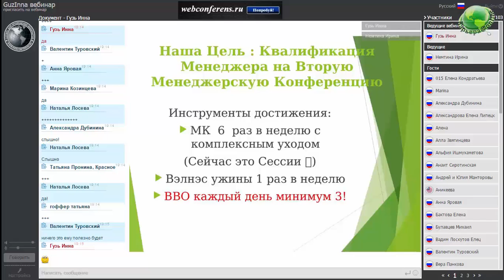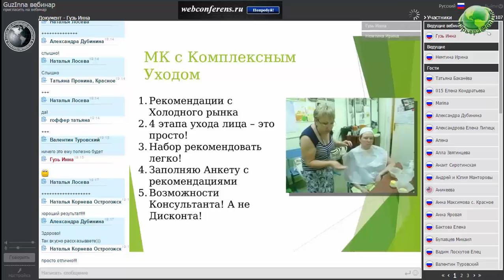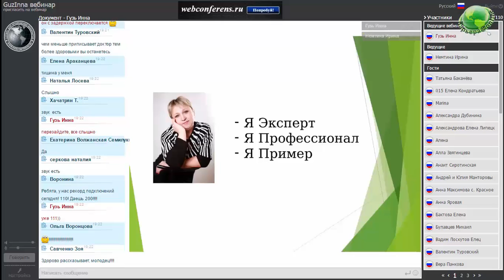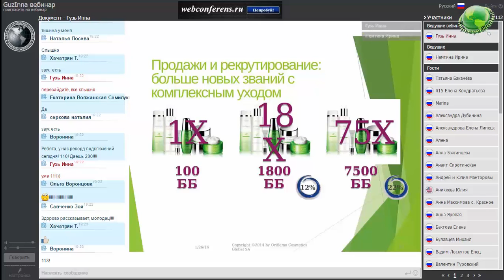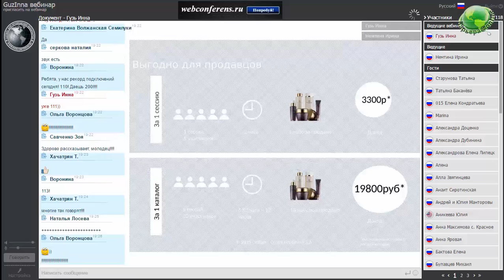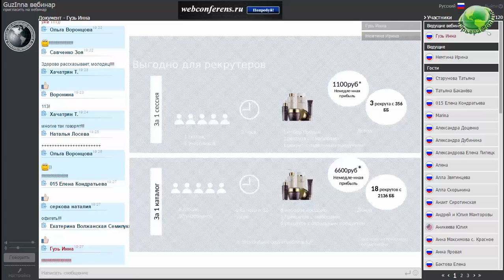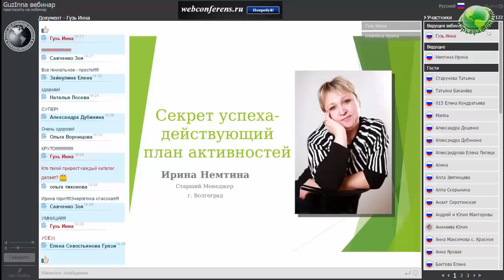Ирина Немтина Ст.Менеджер г.Волгоград